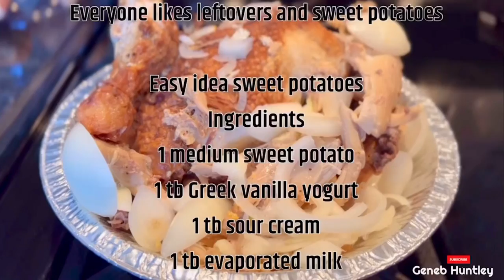Don’t throw leftovers away. Use these lovely ideas for roast chicken and mashed sweet potatoes.